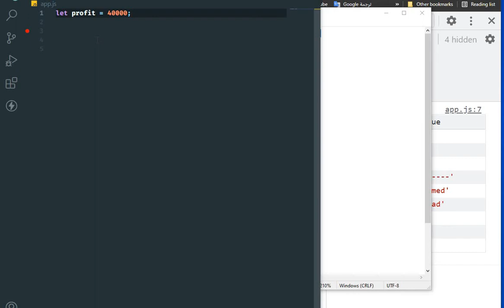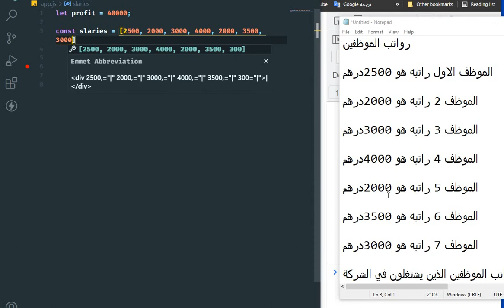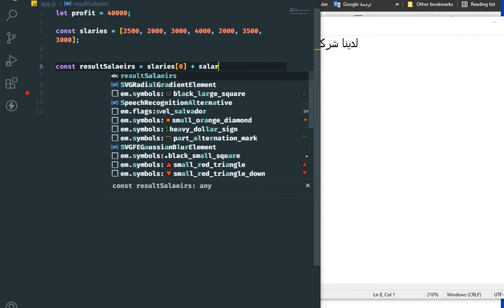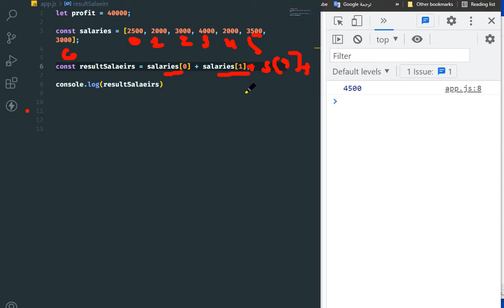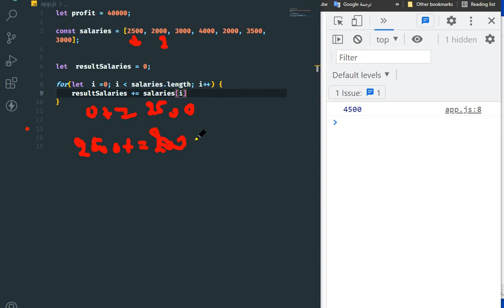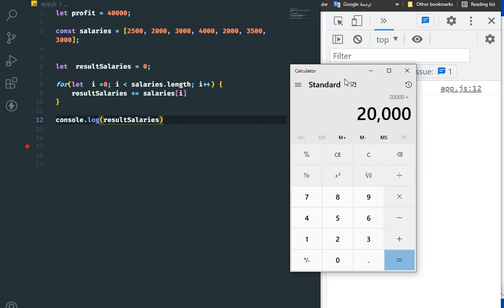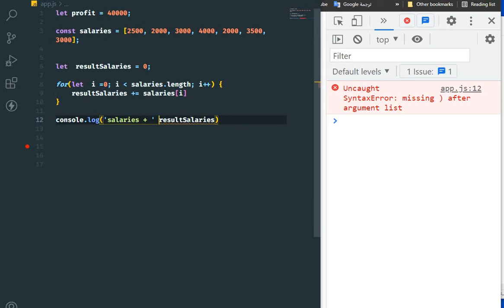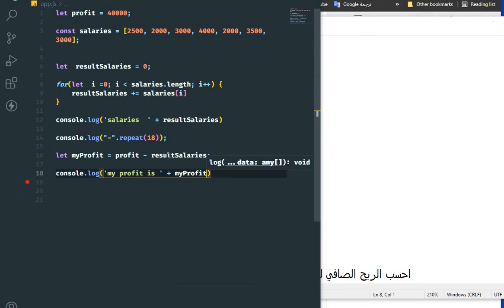39 - Arrays [Props & Methods] | تمرين شامل (JAVASCRIPT COURS)